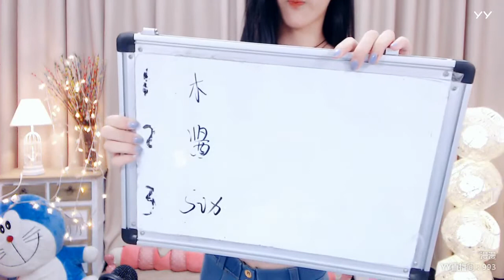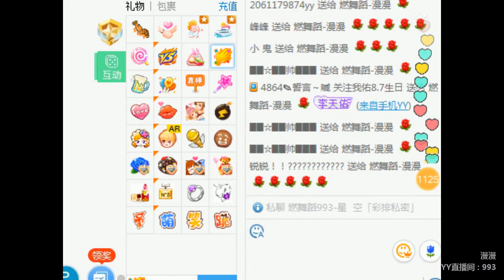YY LIVE 燃舞蹈 漫漫 - 《燃舞蹈》（Artists Singing・Dancing・Instrument Playing・Talent Shows・DJ・KPOP)